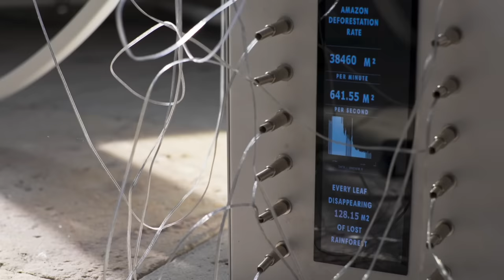Ars Electronica Festival 2022 - (Media) Arts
Art lovers, artists and enthusiasts of media art - pay attention!

From September 7 to 11, you can expect a concentrated load of (media) art at the Ars Electronica Festival and we promise - it will be spectacular!